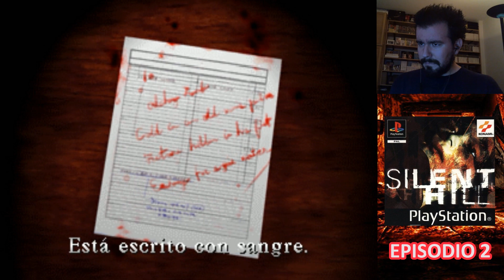SILENT HILL (PS1) - Episodio 2 - El puzzle del piano || Gameplay en Español PlayStation 1